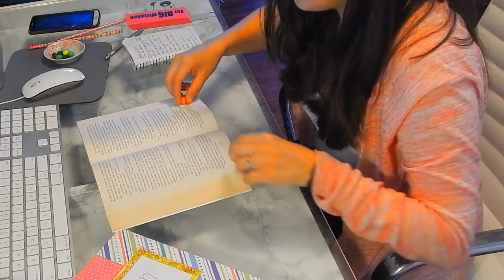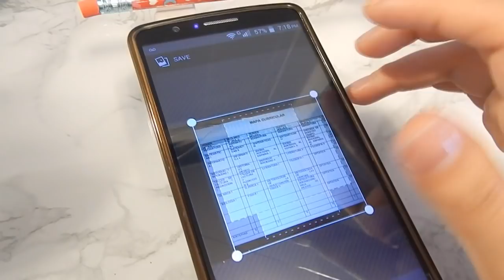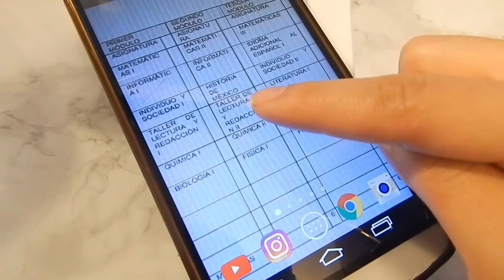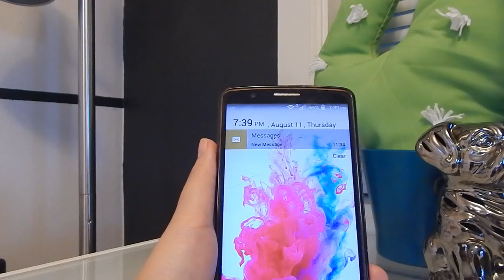♥ HACKS PARA LA ESCUELA, TRUCOS PARA ESTUDIAR MEJOR Y SACAR BUENAS NOTAS/ REGRESO A CLASES /Belita ♥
Hacks para la escuela, los mejores trucos para sacar buenas notas para este regreso a clases, como sacar buenas notas, organizate para la escuela, Belita.